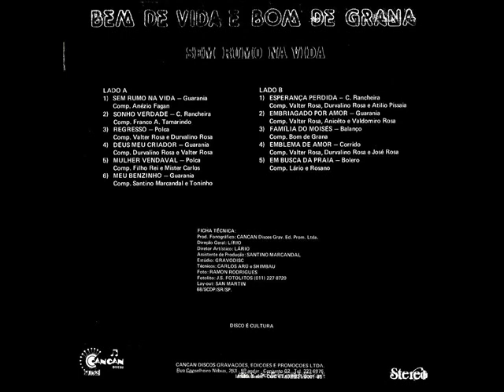09 Família De Moisés - Bem De Vida e Bom De Grana - Sem Rumo Na Vida (1985)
Bem De Vida e Bom De Grana - Sem Rumo Na Vida (1985)